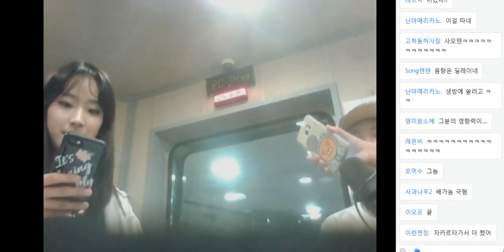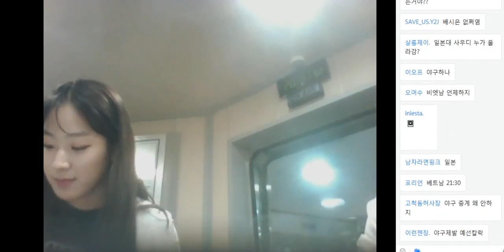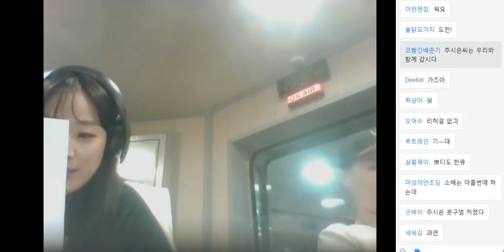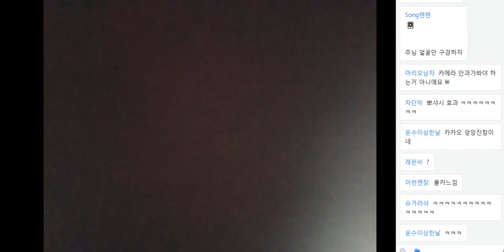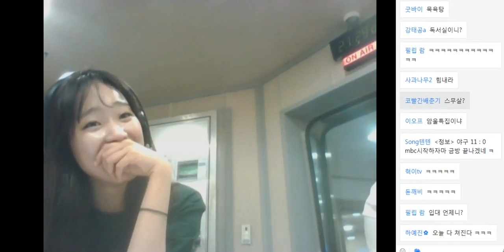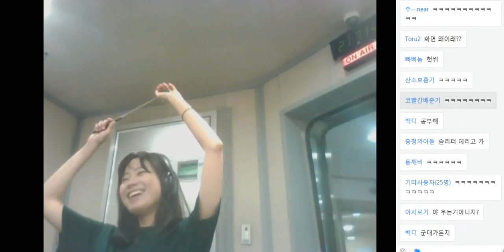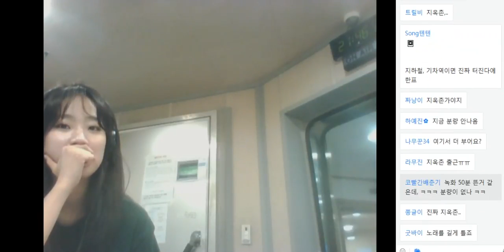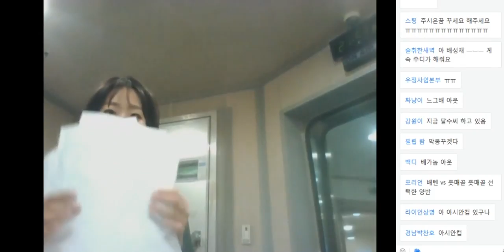20180827 주시은의 텐 더덕퀴즈쇼 with 정용국